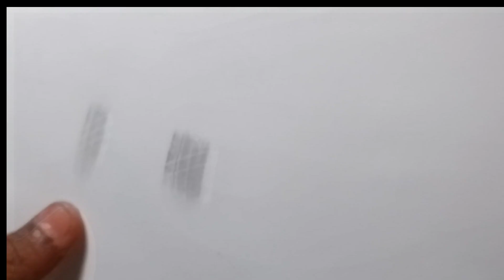Review of Mechanical Eraser [ Best product for highlighting ]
DESCRIPTION

Review of mechanical eraser for highlighting

Types of eraser

Tombo mono eraser 👉Worison Round 2.3 mm Precision Tip Elastomer Eraser

Battery eraser 👉Brustro Slim Battery Operated Automatic Eraser, with 22 Refills and 2 Eraser Holders. (Batteries not Included)

My more short video